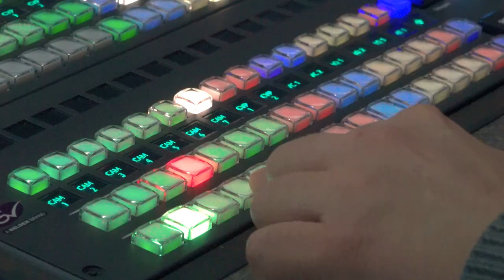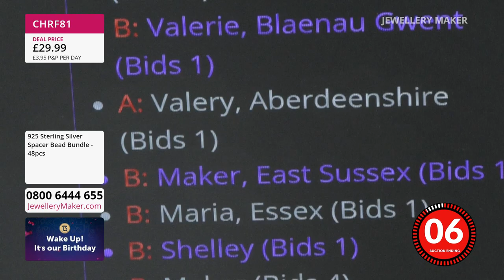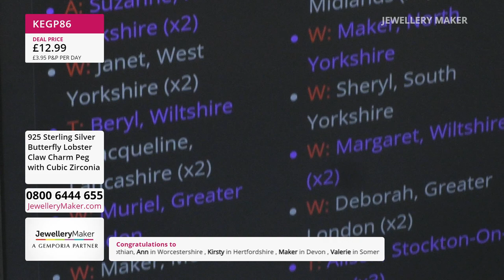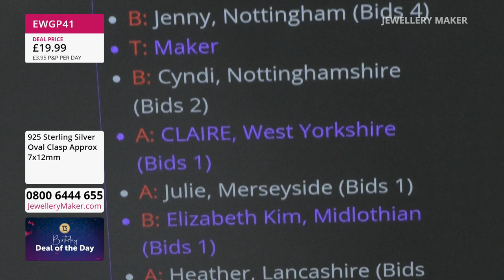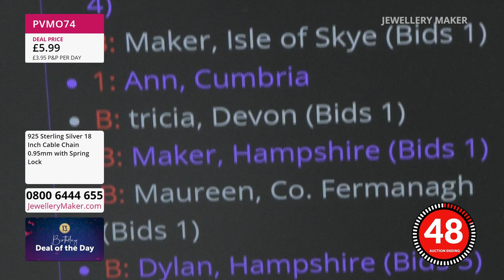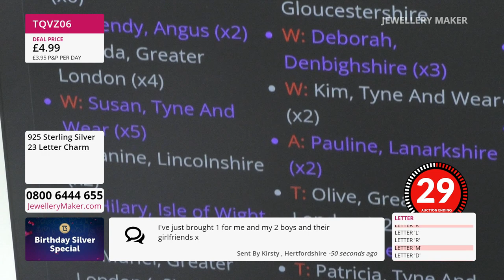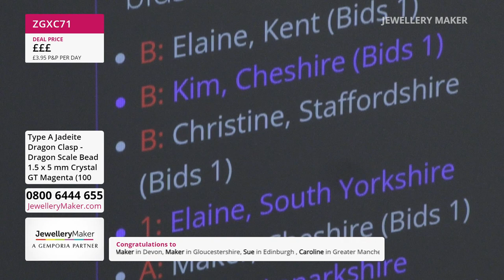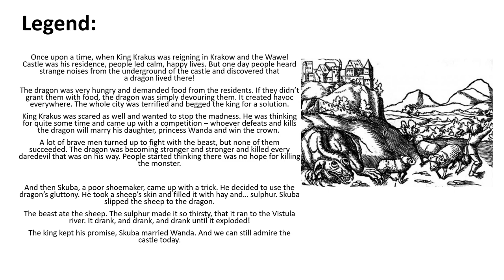Jewellerymaker 02/05/2023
Jewellerymaker 02/05/2023. Please note, this is a recording of a live program. Items may be sold out. Please call JewelleryMaker customer service for more information - 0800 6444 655.

Presenter:
Guest Designer:

Early Bird
08:00 - 09:00

The early bird catches the 925 Sterling Silver Star Spacer Beads!

925 Earring Box Set
09:00 - 10:00

10:00 - 11:00

"Spring" into action and load up your basket with these Diamond, Rope & Cable Spring Lock Chains!

Letter Charms
11:00 - 12:00

There's no need to spell out how good of a deal this is! Bag yourself some birthday Letter Charms!

Gemstone Dragon Clasp
12:00 - 13:00